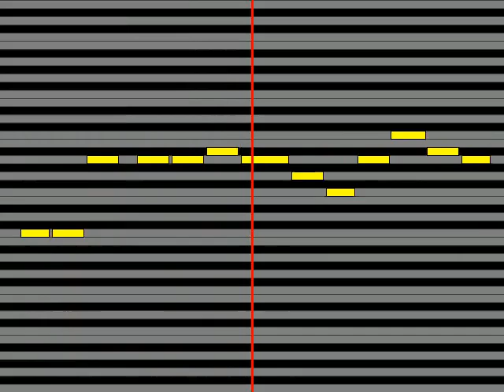【ガイドメロディ】 SHANK Good Night Darling